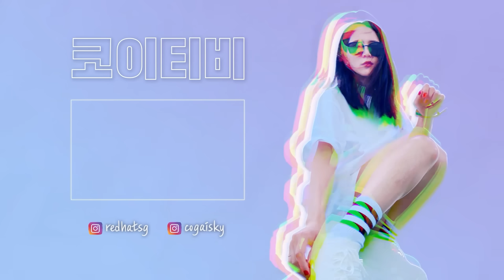당분간은 새우 촬영 힘들 것 같습니다! 모든 직원들을 불러서 마지막 파티...